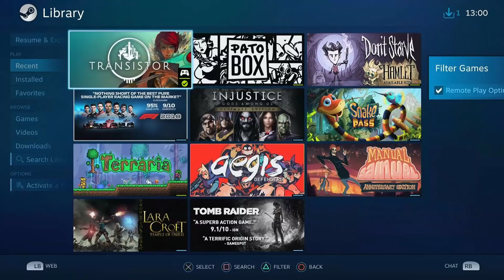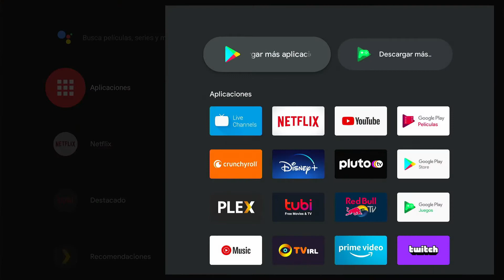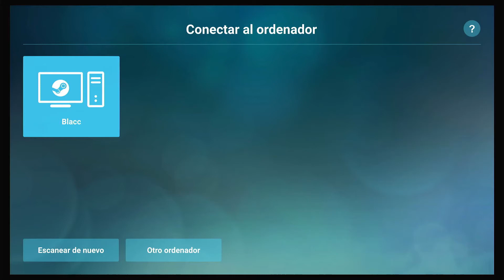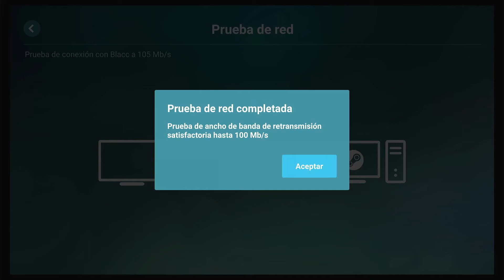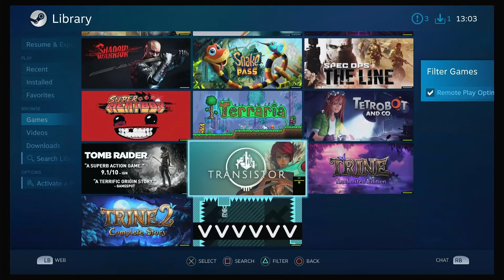Cómo jugar Steam en tu Android TV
En este vídeo te voy a explicar cómo jugar tus juegos de Steam desde tu computadora en una televisión con sistema inteligente de Android TV.

Si compras cualquier producto en Amazon usando mis enlaces recibo una pequeña comisión, no tiene costo para ti y me ayudas a crear más videos.

Para que entiendas mejor todo esto vamos empezar por la instalar la aplicación y luego te voy a enseñar cómo funciona el proceso de emparejamiento.

Para este ejemplo yo estoy utilizando un Xiaomi Mi Box versión original pero tú puedes usar cualquier otro dispositivo que sea Android TV oficial (algunos ejemplos serían el Nvidia Shield, televisiones Sony, TCL y Hisense con Android TV).

Recuerda que es muy importante conectar los dispositivos a la misma red casera y usar cables de ethernet para una conexión más estable. De mejor a peor sería ethernet, inalámbrico de 5ghz y hasta el final inalámbrico de 2.4ghz (no se recomienda).